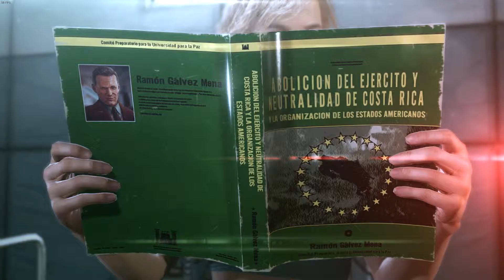MGS V: The Phantom pain - Meeting Paz - Secret scene